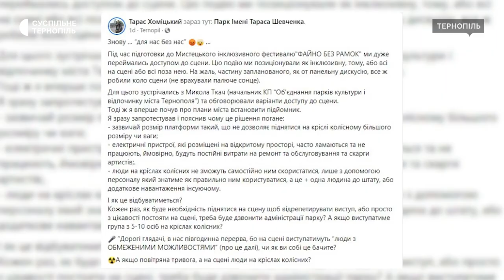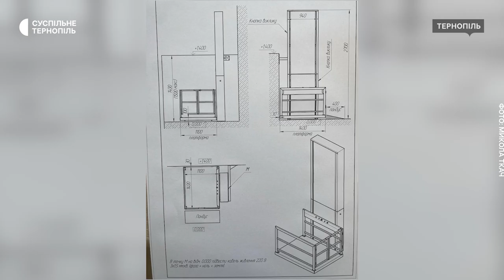У Тернопільському парку Шевченка під час ремонту сцени хотіли встановити підйомник: активісти проти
Встановити підйомник для людей на кріслах колісних біля літньої сцени у парку Шевченка планували в Тернополі. Про це повідомив голова громадської організації "Безбар'єрний Тернопіль" Тарас Хоміцький. Чоловік розповів, що він проти такого рішення. Натомість пропонує встановити пандус. Ситуацію прокоментував директор "Об'єднання парків культури і відпочинку Тернополя" Микола Ткач. Деталі – у сюжеті.